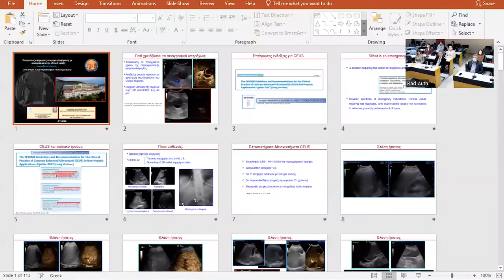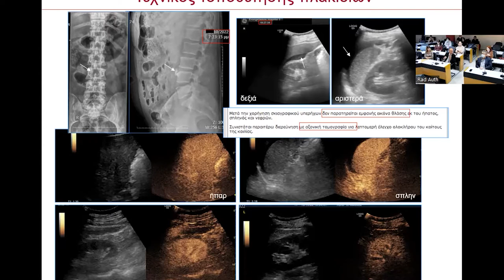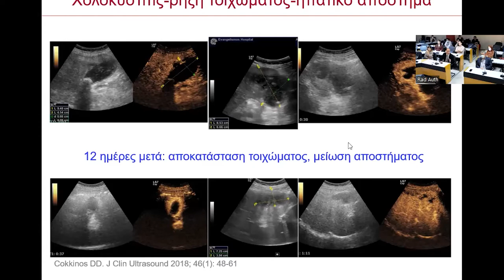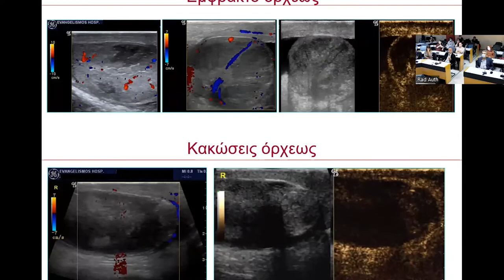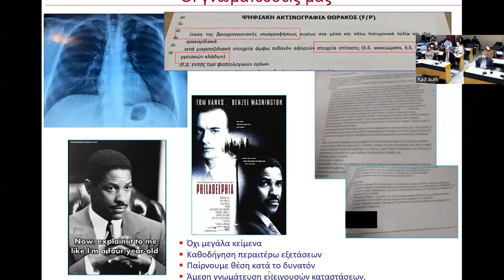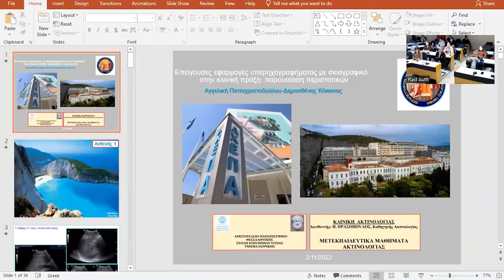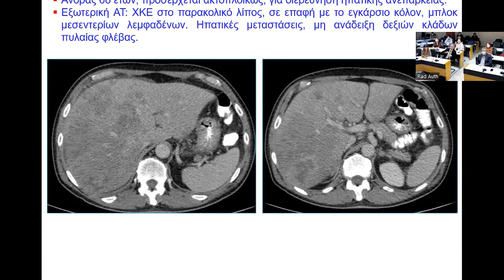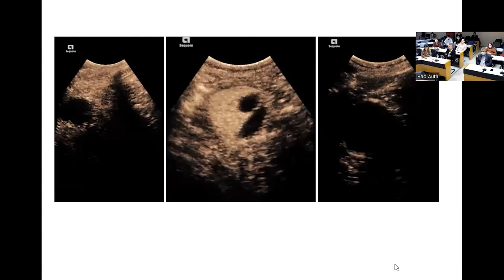Δ. Κόκκινος | Επείγουσες εφαρμογές υπερηχογραφήματος με σκιαγραφικό στη κλινική πράξη